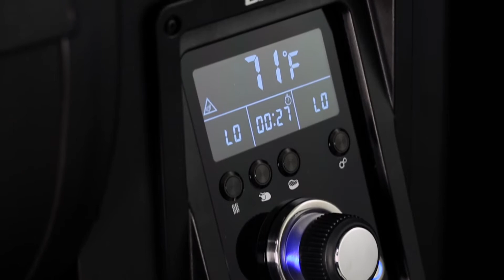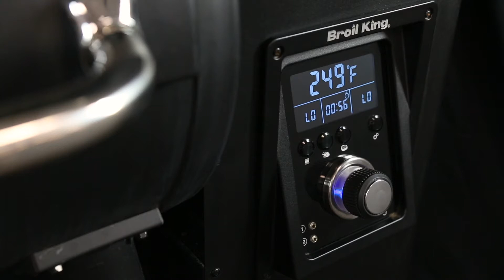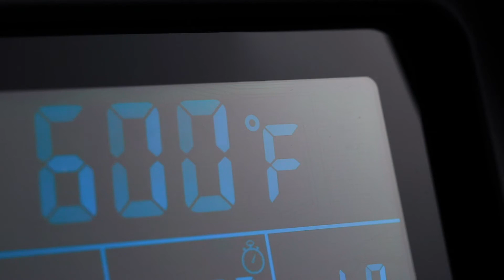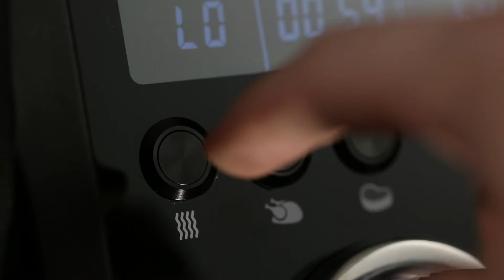Broil King - Regal Pellet Smoker and Grill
Product Details:

REGAL PELLET 500 SMOKER AND GRILL

The Regal Pellet 500 pellet grill body is constructed from 2mm (14 gauge) steel, has 625 Sq.in. (4,032 Sq.cm.) of primary cooking surface, 200 Sq.in. (1,290 Sq.cm.) secondary cooking surface and heavy duty cast iron cooking grids. The Wifi and Bluetooth® enabled digital controller provides enhanced temperature control to smoke, roast or sear. The controller display panel is the easiest to read while grilling, check the competition. This innovative product comes fully equipped with a powerful auger, 22-lb capacity pellet hopper, removable grease management system, unique ash management system, deluxe rotisserie kit, 2 electronic meat probes, and base storage and side shelf.

REGAL PELLET 400 SMOKER AND GRILL

The Regal Pellet 400 pellet grill body is constructed from 2mm (14 gauge) steel, has 500 Sq.in. (3,226 Sq.cm.) of primary cooking surface, 130 Sq.in. (839 Sq.cm.) secondary cooking surface and heavy duty cast iron cooking grids. The Wifi and Bluetooth® enabled digital controller provides enhanced temperature control to smoke, roast or sear. The controller display panel is the easiest to read while grilling, check the competition. This innovative product comes fully equipped with a powerful auger, 22-lb capacity pellet hopper, removable grease management system, unique ash management system, deluxe rotisserie kit, 2 electronic meat probes, and base storage and side shelf.